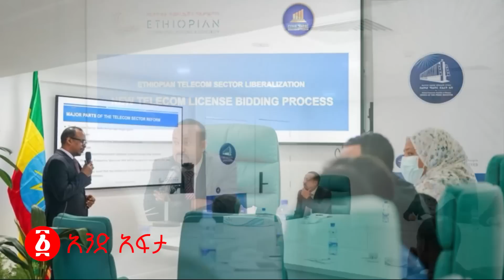“ኦሮሞን ያሰቃዩ ዋጋ ይከፍላሉ” | ሽመልስ 4ኪሎን አመሷት አብይ ተነሱ! | ሌላ ጉድ ኢሳያስ ማርሹን ቀየሩት! | Ethiopia